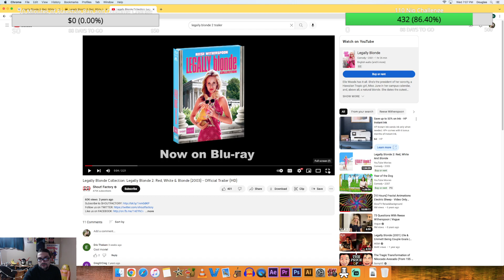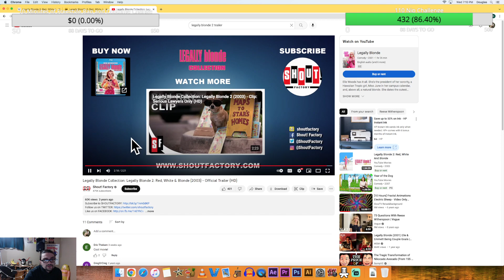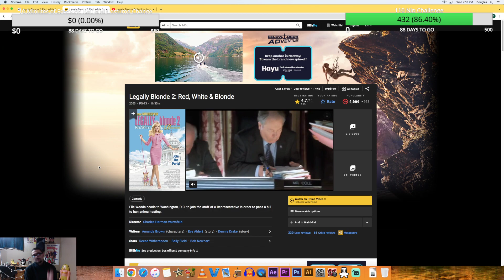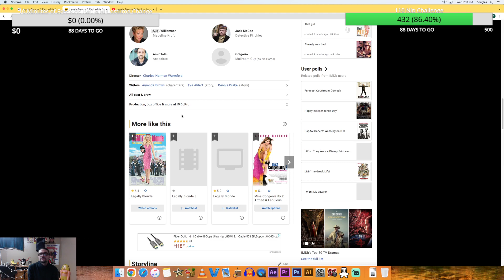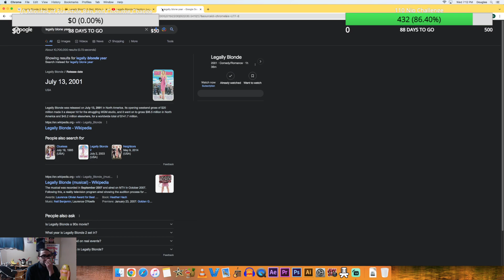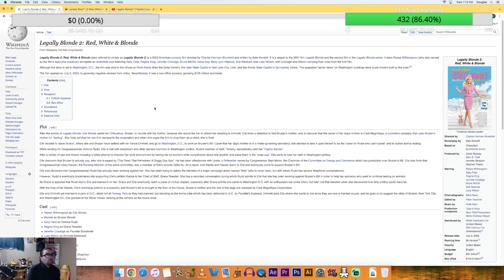Legally Blonde 2 Isn't THAT Bad! - Doug Reviews Movies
Douglas reviews and discusses the film Legally Blonde 2: Red White and Blonde starring Reese Witherspoon!